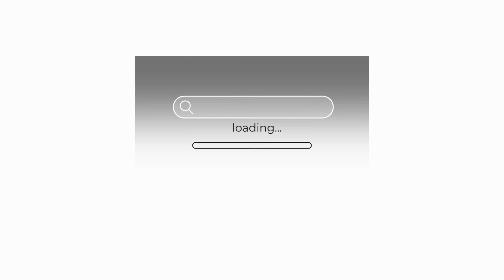My First COMMISSION Work //First commission work video on my channel//GOLU SHARMA ART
Hey everyone..